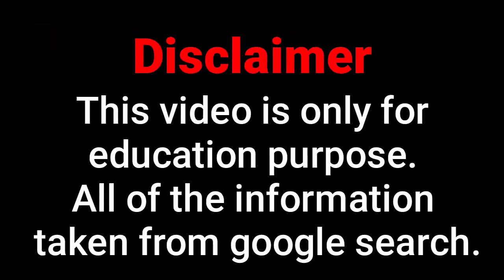She is msandrea✅from USA | Curvy Plus Size Model | Bio & Facts